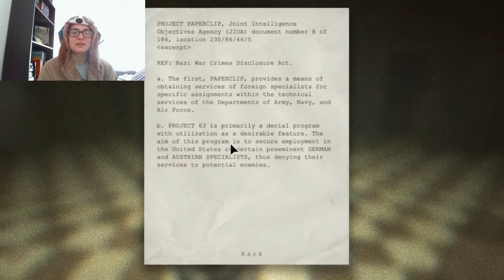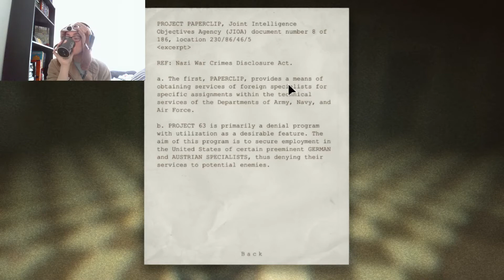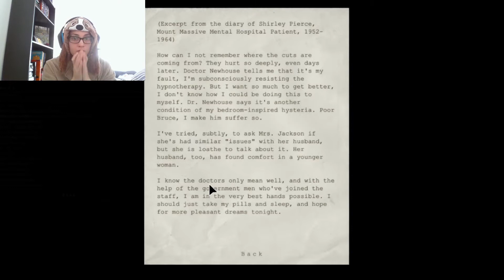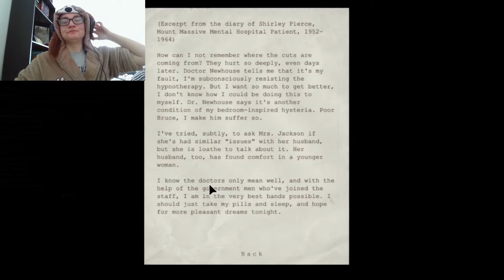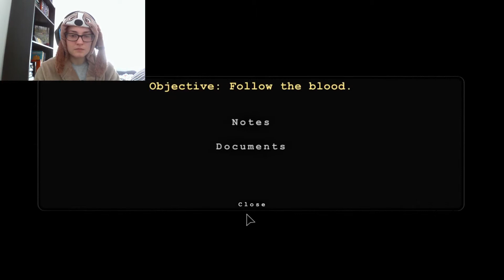Outlast Playthrough Part 17: The Twins Are Back!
Welcome to Outlast guys! We got the facecam working and even got an intro! Can you hold my hand through this adventure pls.

Thumbnail -- Canva.com